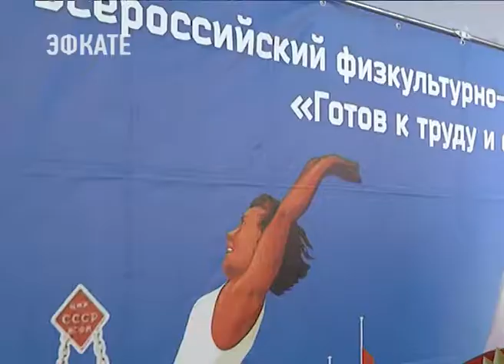Больше 20 тысяч сочинцев в этом году сдали нормы ГТО. Новости Эфкате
Департамент физкультуры и спорта подвёл итоги программы, а отличившимся вручили Золотые знаки Всероссийского физкультурно-спортивного комплекса «Готов к труду и обороне».

Комплекс ГТО — программа физической подготовки, которая основывается на системе патриотического воспитания молодёжи. В этом году в Сочи было проведено 10 спортивных и более 400 пропагандистских мероприятий, в которых нормы ГТО сдали 20 тысяч человек. 10 тысячам сочинцев были присвоены знаки отличия. На торжественном мероприятии, посвященном подведению итогов года наиболее отличившимся приказом Министерства спорта страны вручили Золотые знаки отличия Всероссийского физкультурно-спортивного комплекса «Готов к труду и обороне».

Сочи. Новости.
Телеканал Эфкате.